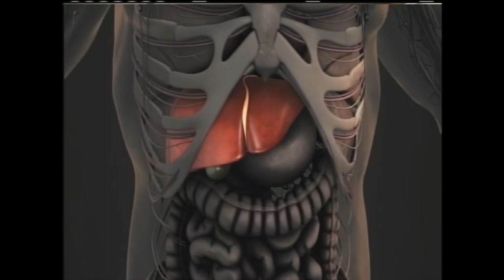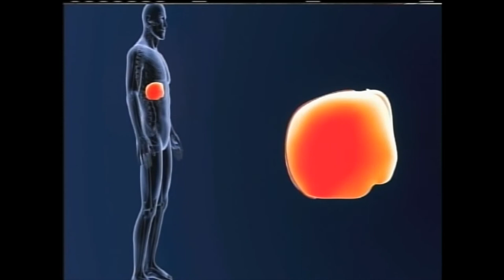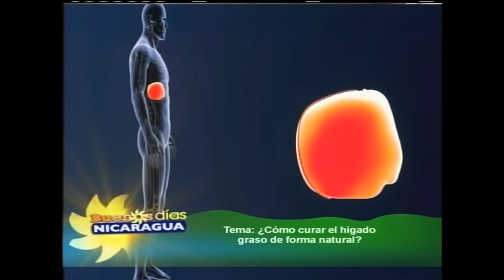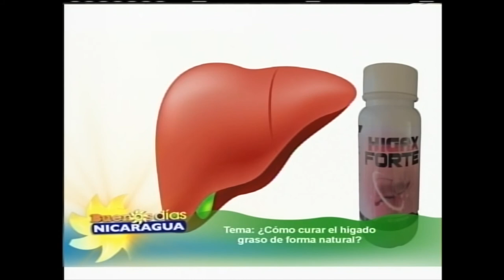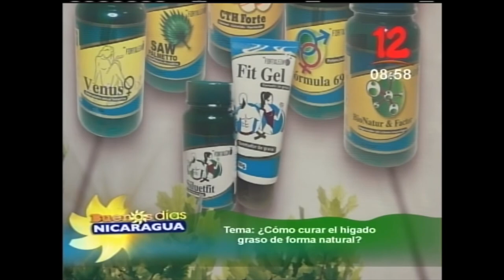Como curar el higado graso de forma natural